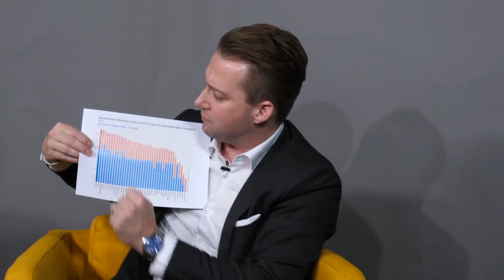Live-Debatte: Karfreitags-Diskussion – brauchen wir mehr Feiertage?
Die Karfreitags-Entscheidung der Regierung hat viel Kritik ausgelöst. Aber hätte es eine bessere Alternative gegeben? Live-Streitgespräch im TV-Studio mit Rainer Will, Chef des Handelsverbandes und der evangelische Pfarrerin und Diakoniedirektorin Maria Katharina Moser. Posten Sie Ihre Fragen